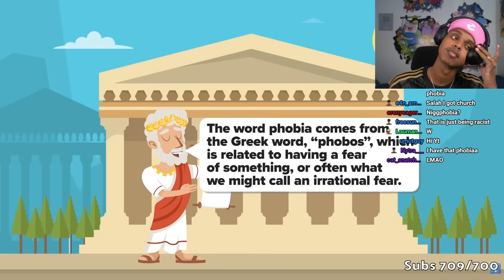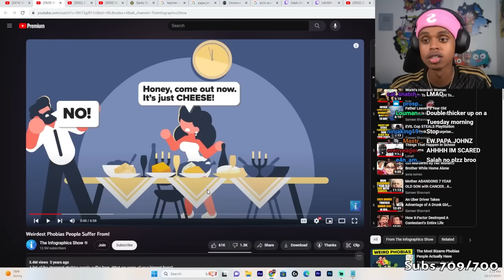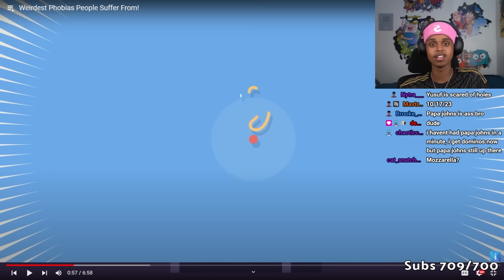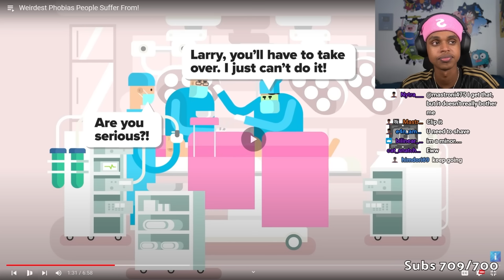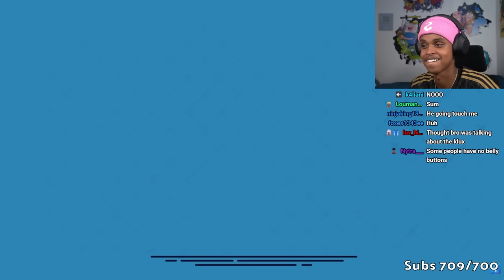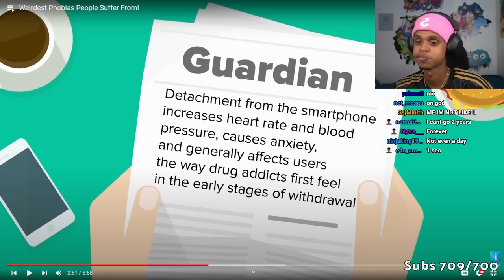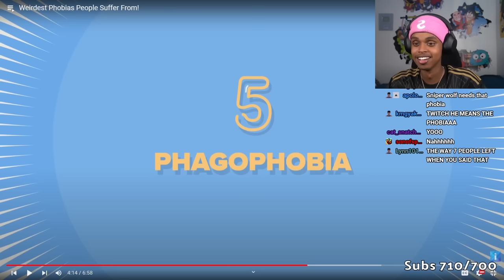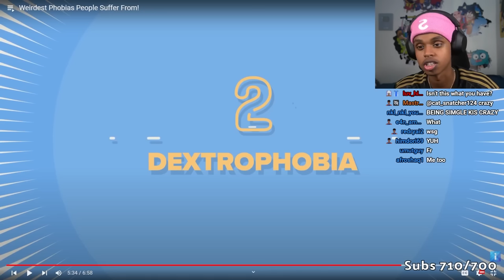The STRANGEST Phobias People Suffer From...